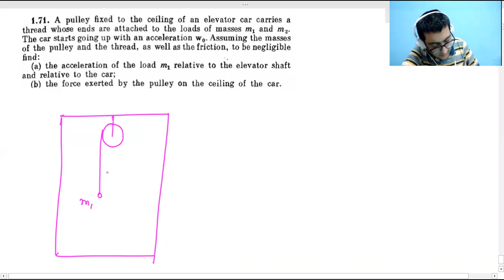IRODOV 1.71 Solution | IIT JEE Advanced | Vinay Sir IIT Kanpur Alumni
2. CLASS 11TH PHYSICS VIDEO LECTURES
3. CLASS 12TH PHYSICS VIDEO LECTURES